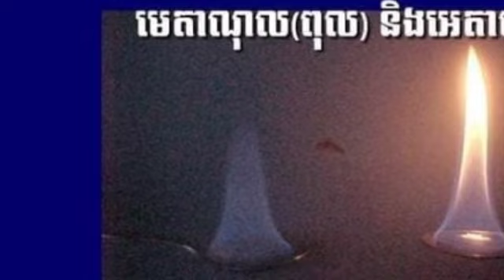មិនដឹងបងប្អូនណាខ្លះទិញប៉ះចំទេ! ចាប់បានអាល់កុលក្លែងក្លាយ មានសារធាតុពុល ប្រមាណ​ ៤២០០​លីត្រ រាប់រយ កាន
មិនដឹងបងប្អូនណាខ្លះទិញប៉ះចំទេ! ចាប់បានអាល់កុលក្លែងក្លាយ មានសារធាតុពុល ប្រមាណ​ ៤២០០​លីត្រ រាប់រយ កាន នៅខណ្ឌបឹងកេងកង ត្រៀមយកចេញលក់បន្ត No one knows how to buy one!  About 4,200 gallons of fake alcohol were seized in Boeng Keng Kang district for sale.